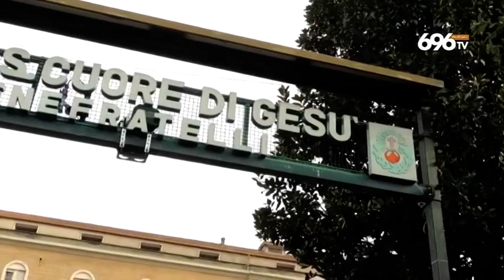11 SVZ Operata 14 volte all'anca, torna a camminare BN